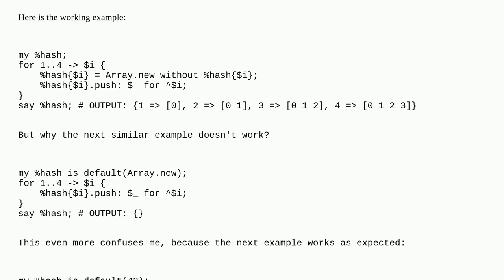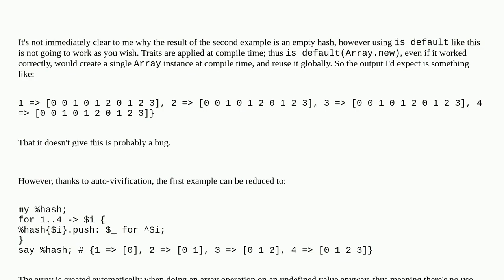Using "is default" with Hash of Arrays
A special thanks goes out to the community

  raku